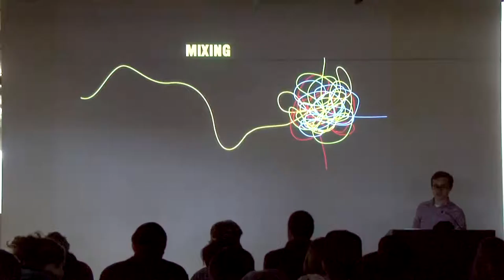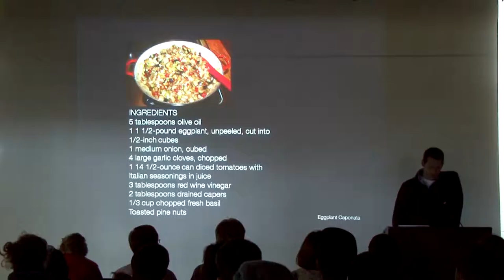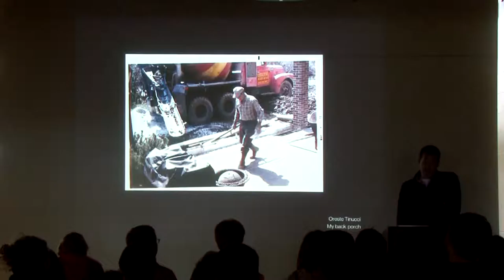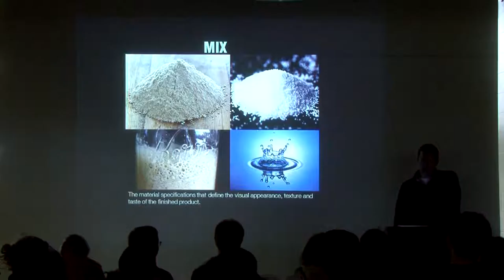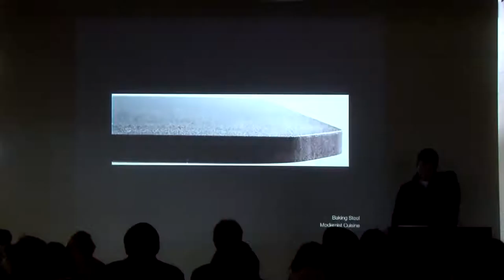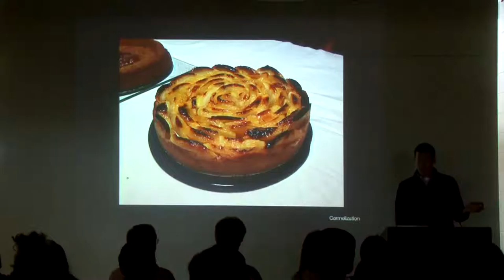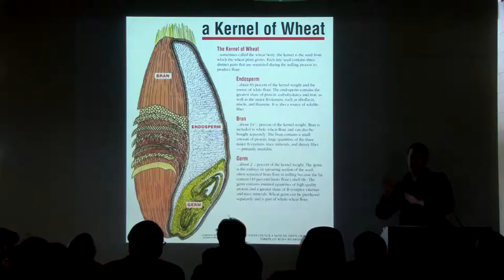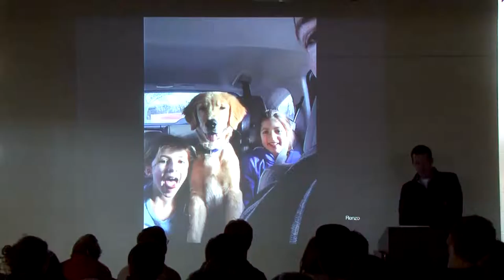ANDY TINUCCI: Mixing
Andy Tinucci: Educator, researcher, and principal at Woodhouse Tinucci Architects lectures on mixing in relation to teaching, practice, materiality, family, and baking.